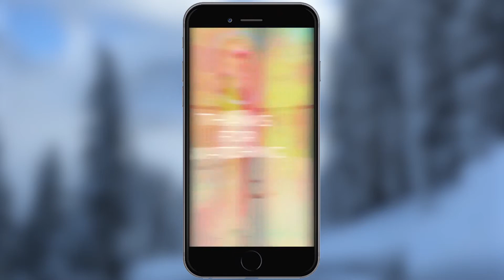Vertical Hip-Hop Opener-After Effects Template Videohive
Vertical Hip-Hop Opener is a fast and dynamically animated template for Premiere Pro with a stylish design, modern text animations and trendy transitioning effects. A trendy looking intro or opener to your presentations, promotions and events videos or use your travelling, vacations, birthdays and many more. Available in HD (vertical format).100% Premiere Pro! No After Effects needed!

Main features:

    Work with Premiere Pro CC 2018 in version 12.1.1 and above
    You Can Use Photo and Video
    23 Image And Video Placeholders
    14 Text Placeholders
    01 Logo Placeholders
    Project Has Modular Structure
    Vertical HD Resolution (1080×1920)
    Duration – 00:36

Music track from preview Hip-Hop Old School Vintage

Font: Montserrat

Cheers!